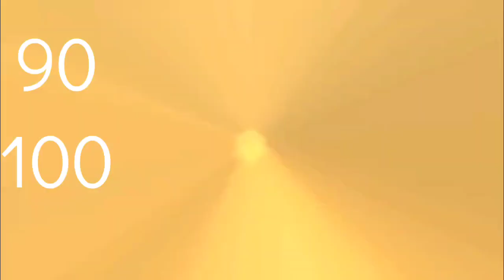What's Your Destiny?